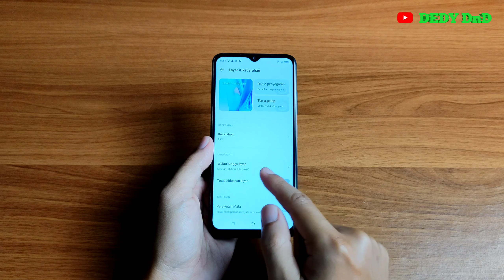Cara Mengatur Waktu Layar Mati Hp Itel S23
Video ini berisi tentang Cara Mengatur Waktu Layar Mati Hp Itel S23.